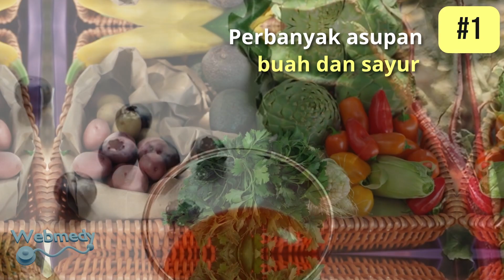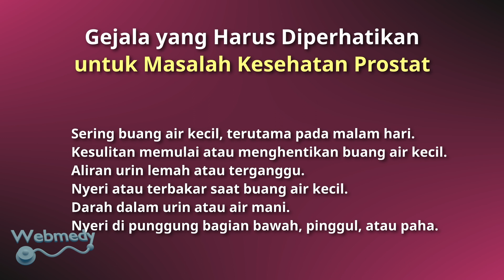Tips Menjaga Kesehatan Prostat: Yang Perlu Diketahui Setiap Pria Tentang Kanker Prostat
Bagi pria, menjaga kesehatan prostat yang baik menjadi lebih penting seiring bertambahnya usia. Bagi orang yang berusia di atas 30 tahun, penting untuk melakukan tindakan pencegahan dan mengetahui tanda-tanda deteksi dini.